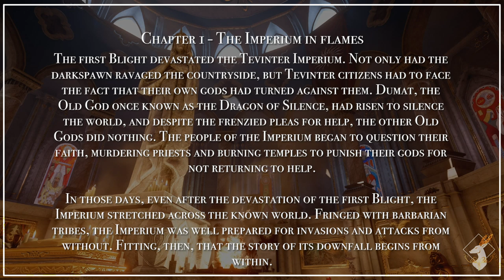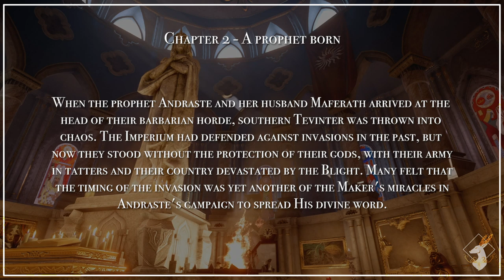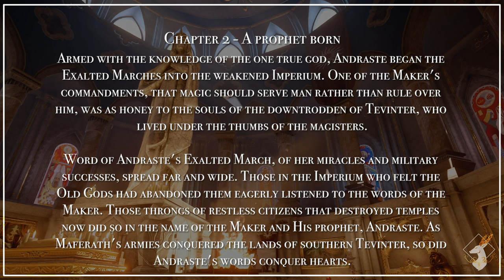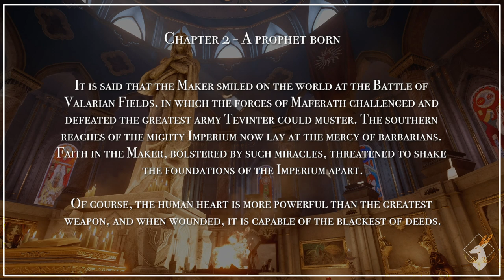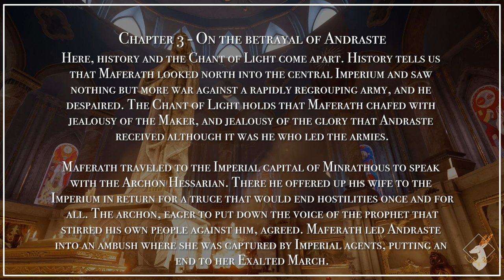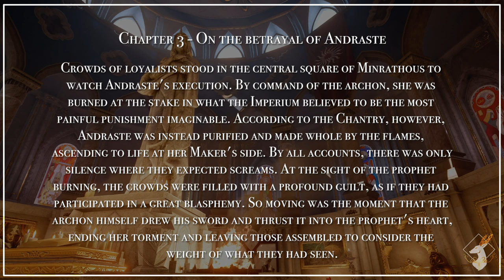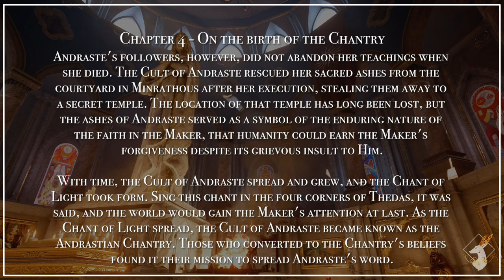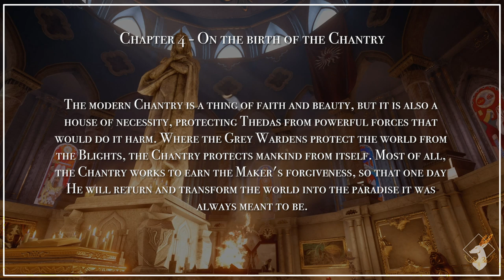{Codex-DAO} The History of the Chantry: Chapter 1-4 [Collection]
These DAO codex entries are found in various places in the game. They are all placed in areas that you can get to on your way to the Temple of Sacred Ashes. The last codex mentions that the Temple had yet to be found, but your Warden finds it to heal Arl Eamon. The Chantry would later turn it into a Temple, and that's what you see exploding at the start of DA:I.